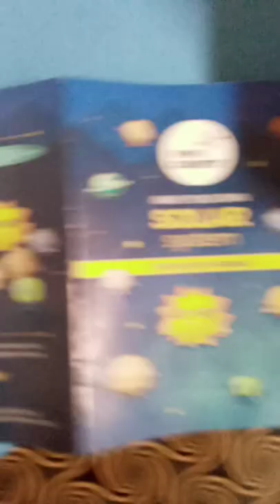Pidilite fevicreate solar system art kit 🤩 unboxing